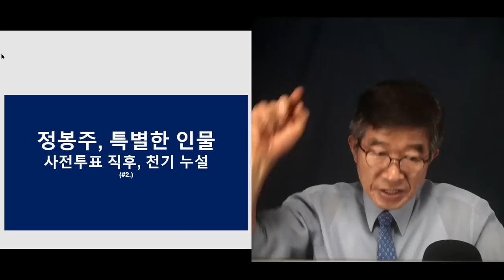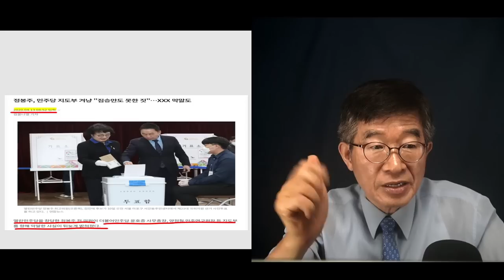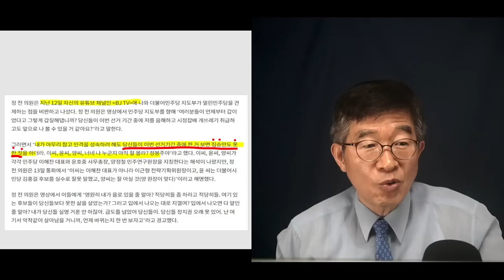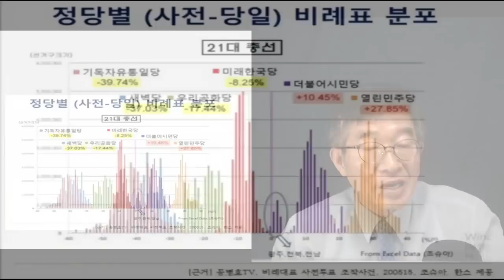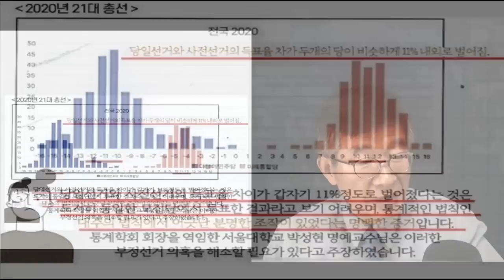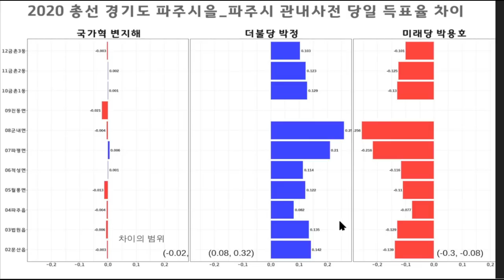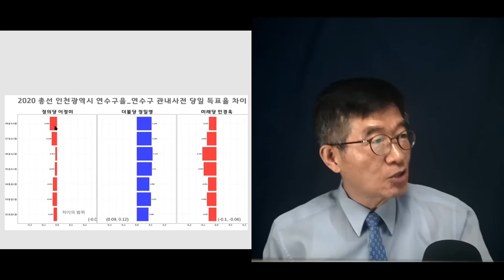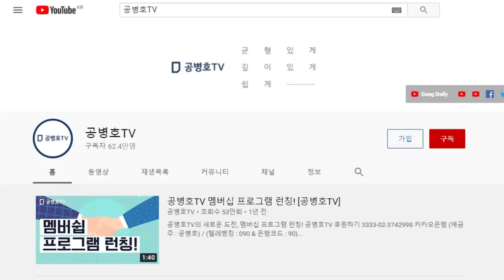정봉주, 특별한 기여 / 천기를 누설한 이단아 / 2년 6개월 동안 단 한 명도 입을 열지 않은 특별한 정당 [공병호TV]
Bitcoin : 3MTW849AkP2ftLeSK2teZHMmzLu7Z83s9U